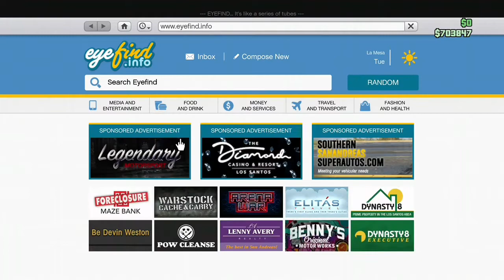GTA Online *New* Free RC Tank!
In this video you will see me claim the free rc tank in gta online.Sorry if this video was done fast I am going to be spending time with family.After Christmas I will go back to making content.Hope you guys enjoy your Christmas and have a great new year.If you want to see more content hit that subscribe button with post notifications on.Also go follow my instagram.